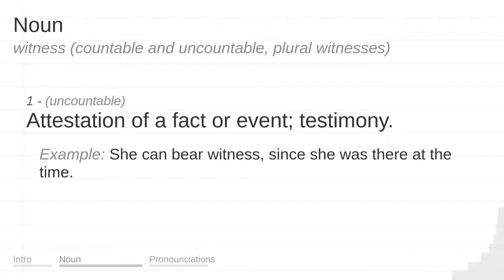WITNESS meaning, definition & pronunciation | What is WITNESS? | How to say WITNESS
What is WITNESS?
What does WITNESS mean?
How do you say WITNESS?
How to pronounce WITNESS?

WITNESS meaning - WITNESS pronunciation - WITNESS definition - WITNESS explanation